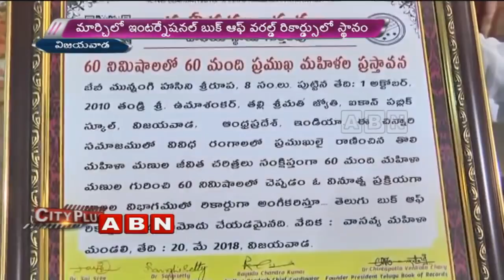Munnangi Hasini attempted to enter into ‘Telugu Book of World Records’ | Vijayawada | Special story